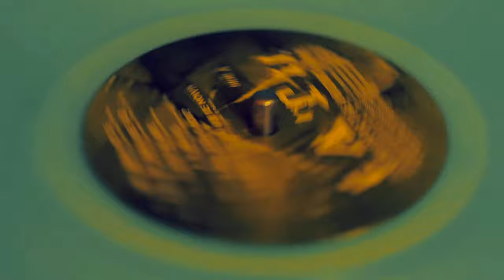t.A.T.u. - Show Me Love - 200 KM/H In The Wrong Lane, 2002 Vinyl video 4K, 24bit/96kHz RSD2021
Interscope Records ‎– Cherrytree Records ‎– 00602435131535
Vinyl, LP, Album, Reissue, Coke Bottle Clear